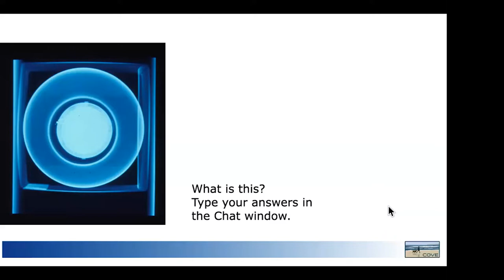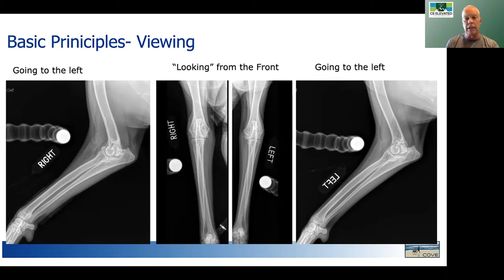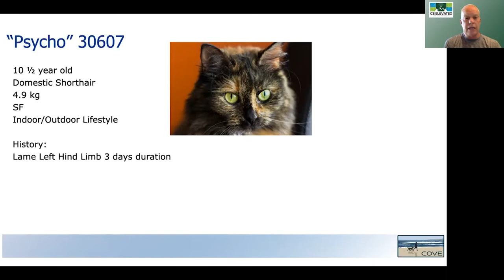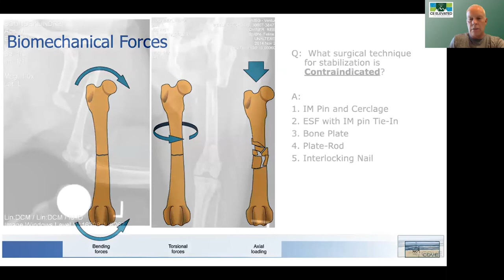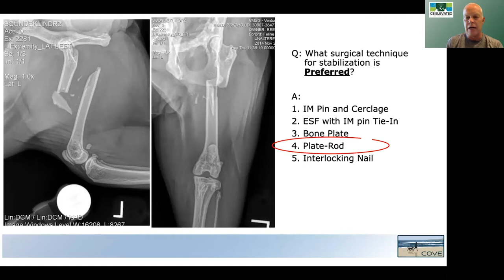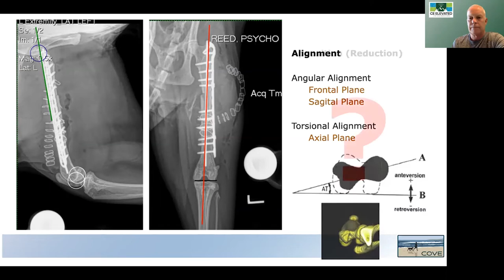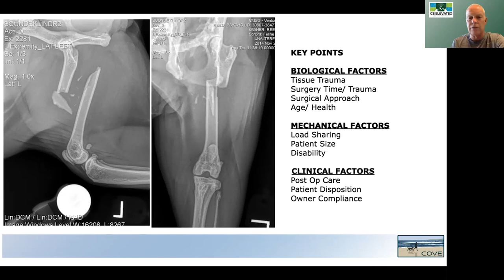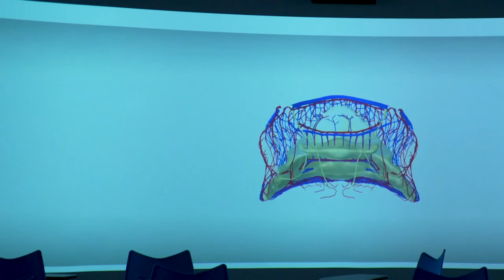07 CE Elevated - Bruecker, "My Approach to Pre-Operative Training and Treatment" 07 20 2022